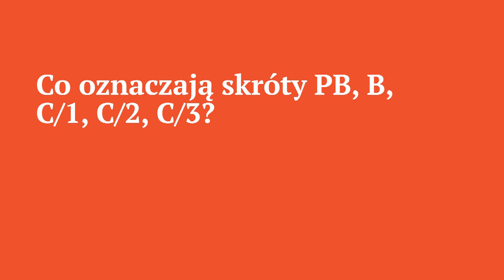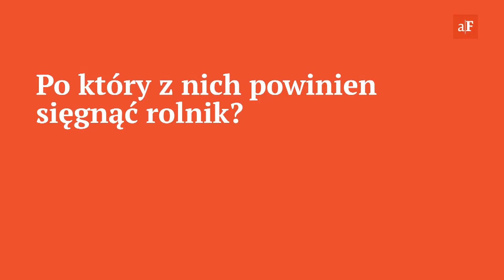Co oznaczają skróty na opakowaniach nasion? – 28 sierpnia 2019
Co oznaczają skróty na opakowaniach nasion? Czy należy na nie zwracać uwagę, a jeśli tak to na co? Krótko i przejrzyście tłumaczy ekspert ds. nasiennictwa, dr inż. Piotr Hulanicki. Zapraszamy obejrzenia do filmu!